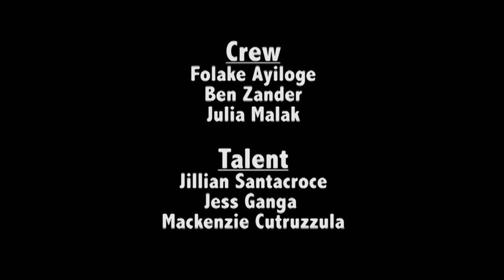Sammy Adams Spring Concert Interview 4/5/2016 @ TCNJ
LTV's Jillian Santacroce, The Signal's Jess Ganga, and WTSR's Mackenzie Cutruzzula interview Sammy Adams before this year's spring concert!